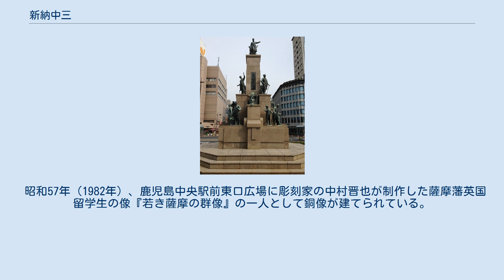新納中三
新納 中三（にいろ ちゅうぞう/なかぞう）は、江戸時代末期（幕末）の武士。
薩摩藩家老。
通称の刑部でも知られる。
字は久脩。
諱が中三。
維新後、七等判事、奄美大島島司。
 天保3年（1832年）、鹿児島の西千石で薩摩藩家老・新納久仰の子として誕生。
母は新納久敬の娘。
新納氏は島津氏の庶流であり、薩摩藩内にあって一所持（いっしょもち）と呼ばれる家格の譜代重臣で家禄850石の家柄であった。
家祖である戦国時代の武将・新納忠元からは13代目となる。
 島津斉彬・茂久の2代に仕え、始め軍役方総頭取として兵制改革を行い、西洋式軍制を採用。
文久2年（1862年）には軍役奉行となる。
翌年7月に起きた薩英戦争で兵制改革の実績を発揮し、賞賛された。
慶応元年（1865年）には藩大目付に昇進。
薩摩藩が派遣した薩摩藩遣英使節団の団長として五代友厚や松木弘安（寺島宗則）などと共にイギリスに渡航。
変名を石垣鋭之助と称した。
その後、五代、寺島、堀孝之（通訳）とともにヨーロッパ各地を歴訪し、新納は視察の傍ら紡績機械等の買い付けなども行った。
訪問先はフランス、プロイセン、オランダ、ベルギーである。
 ロンドンにおいてベルギー貴族（フランス国籍）のモンブラン伯爵から貿易商社設立の話を持ちかけられ、ブリュッセルにおいて薩摩藩とモンブランの商社設立契約を結んだ。
また、来る1867年のパリ万国博覧会参加を協議して、翌慶応2年（1866年）に帰国した。
 帰国した年、勝手方家老に昇進して開成所を所管。
また同年、子・竹之助をフランスへ留学させている。
藩政においては、先述のパリ万博準備等外交事務を担当した。
戊辰戦争時には京都にあり、明治維新後の新藩政において再び大目付となって藩政改革に尽力した。
 明治4年（1871年）の廃藩置県で薩摩藩消滅後に退職するが、明治9年（1876年）に七等判事として新政府に出仕。
その後また一時期退職したが、明治18年（1885年）奄美大島島司となり、特産品である黒糖の流通改革に従事。
負債に苦しむ島民のために尽力したが、翌年に突然免官された。
これは黒糖流通を独占していた鹿児島県商人による画策といわれる。
しかしその後も中三は島民から救世の恩人と敬慕された。
 明治22年（1889年）12月10日、没。
享年58。
 昭和57年（1982年）、鹿児島中央駅前東口広場に彫刻家の中村晋也が制作した薩摩藩英国留学生の像『若き薩摩の群像』の一人として銅像が建てられている。